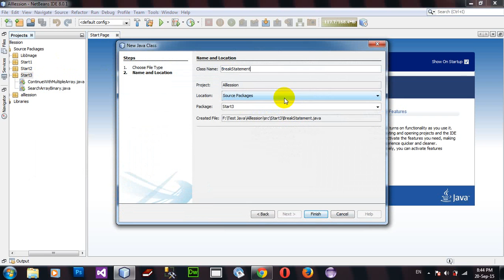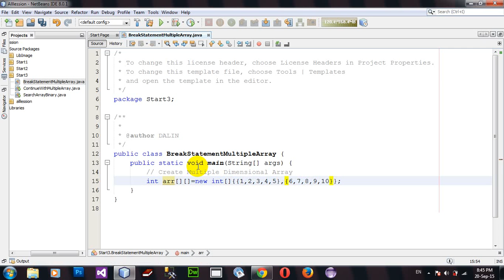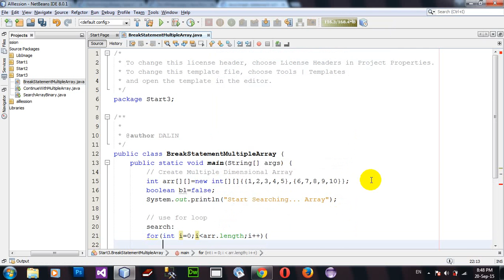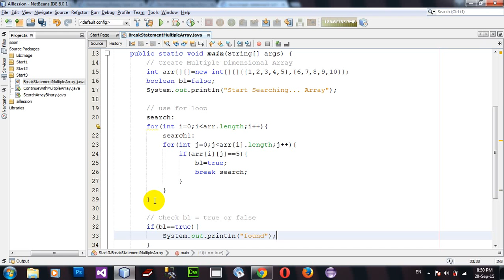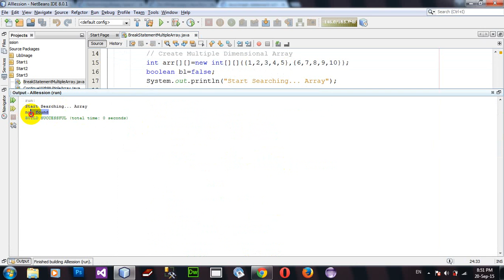How to Use Continues With Multiple Dimensional Array Search in Java Netbeans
Use Continues With Multiple Dimensional Array Search.